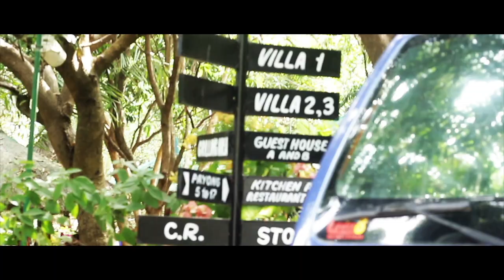TRAVELVLOG005 | Breaststroke o Heatstroke?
Anotha vlog afters so many months!
My last summer getaway with the fam. Hope y'all enjoy this light one!

D' FARM San Marcelino, Zambales.

My vlogs are all just for fun whenever I have spare time. :)